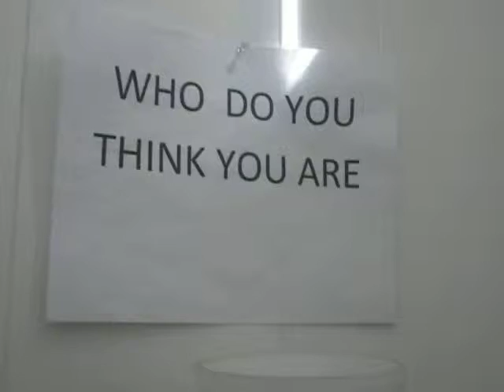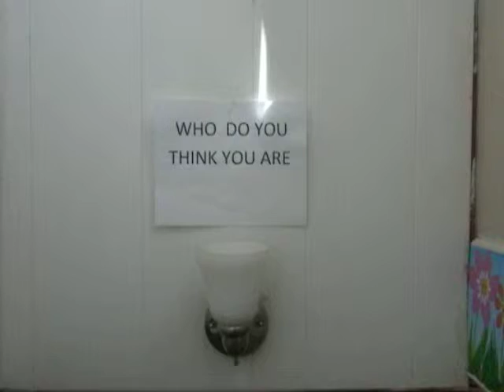Who Do you Think you Are!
This artwork is at SECOND-STEP HOME (CHRISTian-based recovery) -- in Imperial Beach, California. Kathy shelters homeless, displaced people who are in need of a SECOND (or third or fourth) chance. The flowers with faces represent ALL of US -- for we are ALL in NEED of NEW BEGINNINGS...NEW BIRTH. May our Great GOD continue to grow UP these flowers as Kathy waters and weeds this garden.